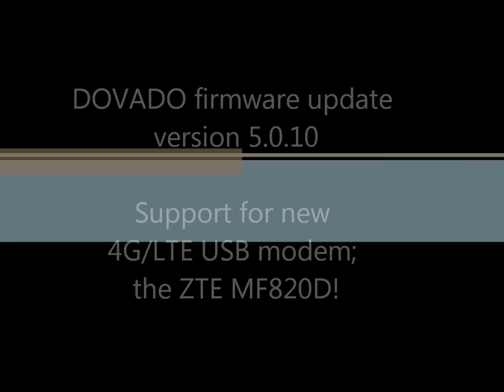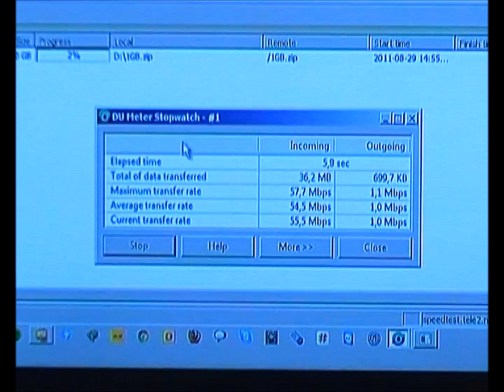DOVADO routers support ZTE MF820D 4G/LTE USB modem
This is the next model of 4G/LTE USB modems which we have added support for in our USB routers following our successful implementation of the Huawei E398, which we premiered back in March 2011. We are also the world's first to support ZTE 4G/LTE USB modems as well.